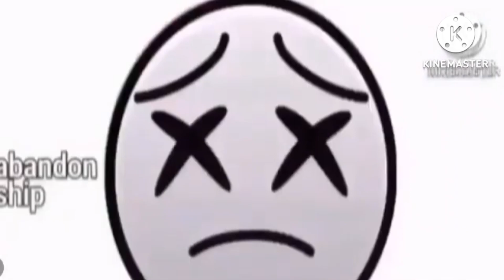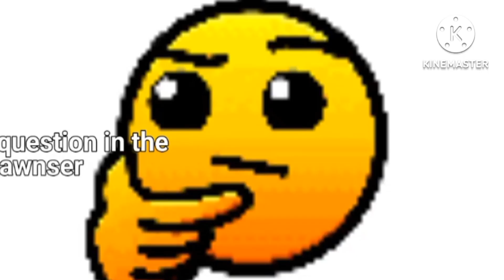geometry dash lobotomies plus #30